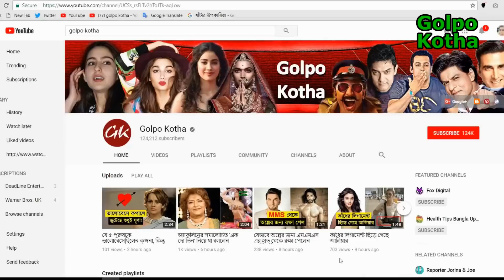এতটা ওজন কীভাবে কমালেন সারা?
প্রথম ছবি ‘কেদারনাথ’-এই বহু প্রশংসা কুড়িয়েছেন সাইফ-কন্যা সারা আলি খান। খুব শিগগিরই মুক্তি পাবে রণবীর সিংহের বিপরীতে তার অভিনীত ‘সিম্বা’। সব মিলিয়ে ক্যারিয়ারের শুরুতেই সারার বৃহস্পতি তুঙ্গে।
সারার অভিনয়ের সঙ্গে সঙ্গে তার সৌন্দর্যের ভক্তের সংখ্যাও কম নয়। কিন্তু প্রথম থেকেই এমন ত্বন্বী ছিলেন না সারা আলি খান। এক সময় সারার ওজন ছিল ৯৬ কিলোগ্রাম!

ভারতীয় সংবাদমাধ্যমের প্রতিবেদন জানা গেছে, পলিসিসটিক ওভারিয়ান সিনড্রোমে ভুগছিলেন সারা। সম্প্রতি ‘কফি উইথ করন’-এ এসেও সেই কথা বলেন সারা। হরমোন-জনিত এই রোগের জন্য ওজন কমাতে বেশ সমস্যার মুখে পড়তে হয়েছিল সারাকে।কিন্তু সেই পৃথুল চেহারা আর নেই। ত্বন্বী সারা এখন ওজন কমিয়ে ইয়ংস্টারদের নতুন সেনসেশন। তবে এই ওজন কমাতে কম কাঠখড় পোড়াতে হয়নি সারাকে। নিয়মিত ওয়ার্কআউট করার পাশাপাশি ডায়েটেও অনেক নিয়ম মেনে চলতে হয়েছে তাকে।

জেনে নেওয়া যাক সারার সকাল থেকে রাতের ডায়েট চার্ট—

• ব্রেকফাস্ট- ইডলি অথবা পাউরুটি। সঙ্গে ডিমের সাদা অংশ।

• লাঞ্চ- রুটি, ডাল, তরকারি, স্যালাড আর কিছু ফল

• ডিনার— রুটি আর সবুজ তরকারি।

তো বন্ধুরা আমাদের  মধ্যে যারা মোটা সাস্থের অধিকারী তারাও কিন্তু এভাবে ট্রাই করে দেখতে পাড়ি। কি বলেন আপনারা ? আর এ বিষয়ে আপনাদের মতামত জানিয়ে দিন আমাদের কমেন্ট বক্সে । সব শেষে ভিডিওটিতে লাইক ও শেয়ার দিয়ে আমাদের সাথেই থাকুন । ধন্যবাদ